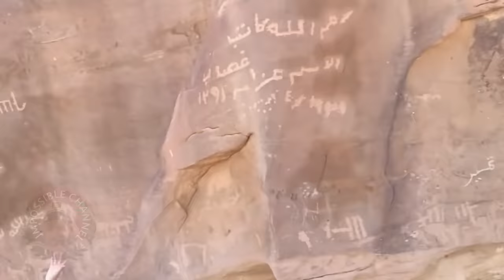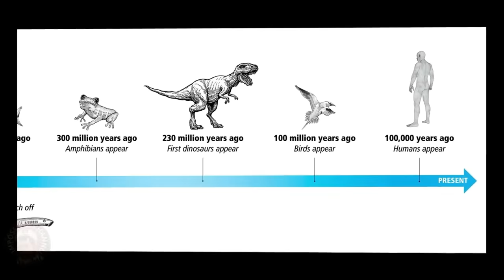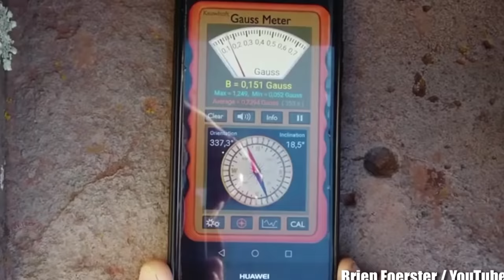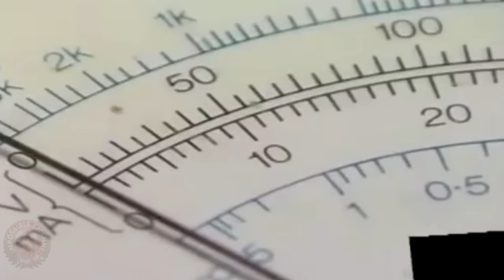The Most Mysterious Places Experts Still Can't Explain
Upon several requests from our subscribers we decided to do the most mysterious places compilation out of our 4 videos on this topic. So here it is.
From ancient pyramids to gravity hills in this video you will become baffled by the most mysterious places ever caught on tape.
There are many structures that were built hundreds if not thousands of years ago that makes us wonder if there were other types of civilizations living amongst us - The ancient pyramids, the kailasa temple and the list goes on. If we stop to analyze some of these structures we will start asking questions like : how were they built ? Who built them ? why ? Well, I'm going to take a look into this in this first section of the video.
Did dinossaurs and humans co-exist ? The official answer is no. However there are certain clues and even footprints that say maybe , otherwise. There are mysterious places where people were able to find evidence of what appears to be footprints of human and dinossaurs very close to one another. Let's take a closer look into this mystery.
Have you ever heard of Magnetic hill ? Well if you haven't it's this place where usually you have a hill where things go up instead of down, however in most cases it's just an illusion caused by the camera and the place itself. But in other places - it's not. How to explain this ? In this video I will take a closer look into this unexplained mystery.
These and many more mysterious places for you to become as baffled as I am.
I'm James LaFleur and I'm narrator for That's Impossible Channel and I upload the most mind blowing and strange videos for your entertainment, 2 or 3 times a week. So let's deep dive into this truly bizarre mystery with me.

Welcome to the Impossible Channel,

Credits :
Brien Foerster